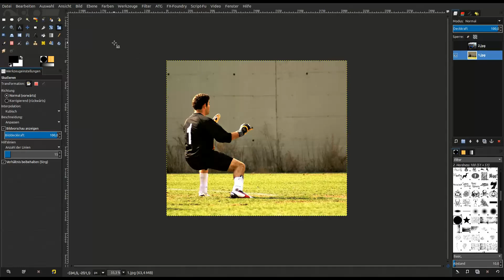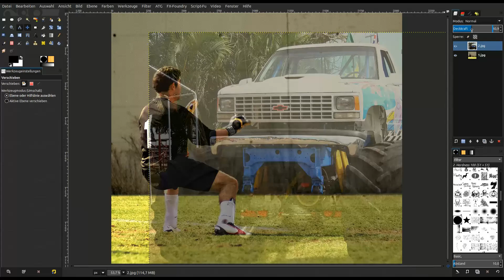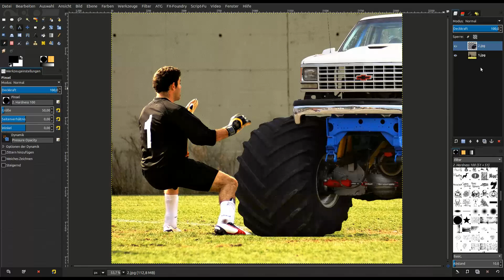Gimp 2.8 Tutorial (deutsch) Ein guter Torwart hält alles